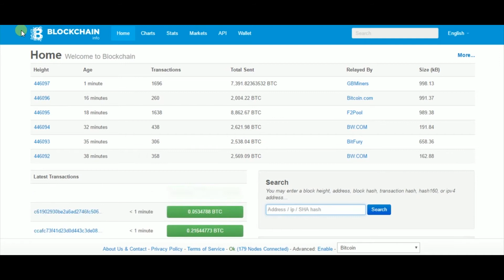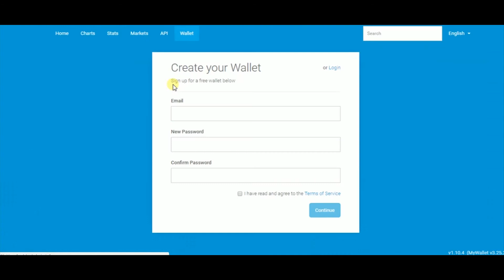Jak założyć portfel BTC w 60s?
W dzisiejszym odcinku: Jak założyć portfel BTC w 60s?

Ten odcinek powstał na kanale Skylark w latach 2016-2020 i został przeniesiony na kanał CryptoSkylark w listopadzie 2020 roku. W związku z tym, niektóre treści zawarte w filmie mogą być nieaktualne lub wyglądać nieco inaczej.